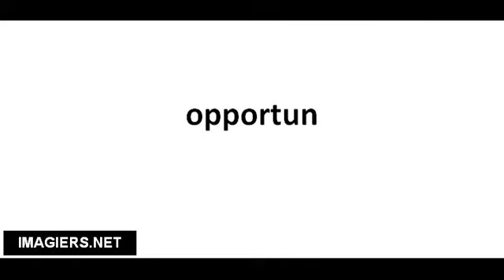Richtig Aussprechen # opportun